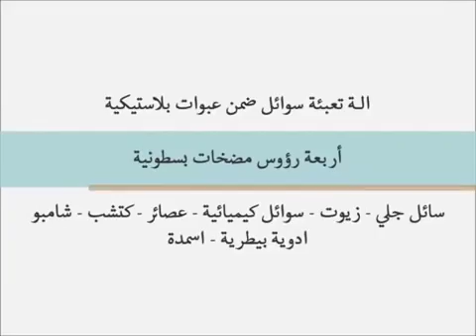ماكينة تعبئة صابون سائل - شامبو - بلسم - كريم - جل-Filling machine for liquid soap - shampoo -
•    هذه الآلة مناسبة لتعبئة السوائل اللزجة ضمن عبوات بلاستيكية ، مثل : لصابون السائل، سائل الجلي، الكريمات، ... الخ

•    تتم التعبئة وفق اسطوانات مكبسية حجمية (بستونية)

•    عدد رؤوس التعبئة في الآلة قد يكون : رأسي تعبئة ، 4 رؤوس تعبئة ، 6 رؤوس تعبئة ، 8 رؤوس تعبئة ، حسب الطلب

•    يتم إنزال الفوهات ضمن العبوات عند بدء التعبئة لمنع تشكل الرغوة أثناء عملية التعبئة.

•    الآلة مزودة بميزة منع التنقيط بعد التعبئة.

•    الآلة مجهزة بنظام حماية من نوع (لا توجد عبوات ، لا توجد تعبئة).

•    يتم التحكم بالآلة بواسطة كمبيوتر صناعي PLC، مع شاشة تشغيل تعمل باللمس

ترسل التفاصيل الإضافية عند الطلب

Kebab skewers forming machine Production capacity 15 skewers per minute - Turkish industry - tomato molasses production line, Turkish industry - Turkish delight Rahat Delight production line - appetizers and chips production lines - Kunafa machine - mobile oven - production line for small cake pieces - automatic line for preparing and cutting dough chips - ice plate making machine - pasta production line - waffle production line - milk preparation line with packing in cartons - Turkish simit production line - sweetness production line - sesame and tahini production line - ice cube making machine - ice block machine - Toast bread production line - Corn appetizers production line (BFC) - Popcorn production line - Kibbeh and stuffed pastries production line - Integrated Maamoul and stuffed pastries production line - Integrated cashew peeling line -
A machine for installing caps on automatic packages - a fully automatic milk packing machine - a study of an integrated detergent factory - an automatic edible oils line - a line for filling motor oils in plastic packages with tin welding - a machine for packing dates in plastic packages - a horizontal powder packing and welding machine Automatic - Vertical packaging machines - Filling of finger envelopes - Packing of four welds sashes - Forming and filling machine for water cups - Packing machine of horizontal four welds envelopes - Packing machine for tissues in nylon bags

ماكينات التعبئة العمودية – آلات تعبئة ظروف أصابع – تعبئة ساشيت أربع لحامات – آلة تعبئة البودرة في شوالات 1 كغ :50 كغ – آله تشكيل الأكياس البلاستيكية عالية السرعة – آلة تعبئة ولحام التيوبات نصف الاوتوماتيكية – آلة تعبئة اكياس العصائر والسوائل الأوتوماتيكية ذات الفوهة – ماكينة تعبئة 6 رأس تعبئة للعبوات البلاستيكية – آلة تشكيل وتعبئة عبوات السوائل والسوائل اللزجة ذات الفوهة – آلة تشكيل وتعبئة ظروف (ساشيت) لصلصة الطماطم الطاقة – خط تعبئة واغلاق عبوات الكاتشب الاوتوماتيكى – مصنع تحضير وتعليب سمك السردين والتونه – خط تعبئة واغلاق عبوات الزيت الاوتوماتيكى – مصنع صغير لتعبئة السوائل – آلة تعبئة مشروب الطاقة – آلة تعبئة المياه فى عبوات – آلة تعبئة ثلاثية ( غسيل وتعبئة وتغطية ) – نظام معالجة النفايات الغذائية لاهوائيا – ماكينات تعبئة وختم الاكواب البلاستيكية – آلة تعبئة الكراتين الأوتوماتيكية مع نظام سيرفو عالي الدقة آلة تعبئة الأكواب الدوارة الأوتوماتيكية – آلة تعبئة الشوالات ( خيش – نايلون ) الأوتوماتيكية – آلة تغليف صابون الفنادق – ماكينة تعبئة عبوات الأوزان الكبيرة – محطات فلترة المياه – ماكينة تعبئة عمودية – ماكينة تعبئة ظروف اصابع – ماكينة تعبئة ساشيت أربع لحامات – خط تعبئة عبوات العطر المخصصة للجيب – آلة تعبئة زيوت نباتية – آلة إنتاج وتعبئة ولحام اكواب المياه الأوتوماتيكية – خط تعبئة عبوات العطور – آلة لصق استيكر وليبل على العبوات الدائرية والمسطحة – رأس لصق الليبل الكلاسيكي – رأس لصق الليبل والاستيكر – آلة التغليف بالسلوفان نصف الأوتوماتيكية – آلة تعبئة عجينة إزالة الشعر نصف الأوتوماتيكية – آلة إنتاج ظروف الشاي ذات حجرتين – آلات تعبئة أكياس الاسمنت – خط تعبئة عبوات بخاخ الغاز المضغوط – خط تعبئة وإغلاق عبوات بخاخ الغاز المضغوط الأوتوماتيكي – خط تعبئة المنظفات الكيميائية الأوتوماتيكي – آلة تعبئة الكلور الأوتوماتيكي – آلة تعبئة شوالات السكر – آلة تشكيل وتعبئة ولحام الأكياس القاعدية الأفقية الأوتوماتيكية – آلة تعبئة السوائل الكيميائية اليدوية ( كلور أو فلاش أو ماء جافيل ) – آلة تعبئة الأكياس الجاهزة الأوتوماتيكية المضغوطة – آلات تشكيل وتعبئة ظروف الشاي – خط تعبئة زيت الزيتون في عبوات زجاجية – خطوط تعبئة السوائل اللزجة – آلة لصق الستيكر (ليبل) على العبوات المدورة – آلة تعبئة أكياس العصائر ذات الأشكال المختلفة 8 رؤوس – ماكينة عمودية تعبئة – آلة تعبئة أصابع ظروف – ماكينة ساشيت تعبئة أربع لحامات – خط تغليف الويفر الأوتوماتيكي بدون عمالة (منتج لا تمسة الأيدي )